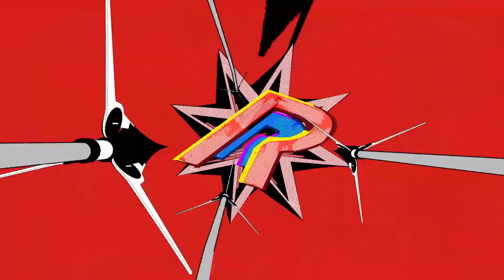Persona 5 Royal ‘Ann Takamaki’ Trailer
Atlus has released the Persona 5 Royal character trailer for Ann Takamaki, who is voiced by Nana Mizuki in Japanese.

Persona 5 Royal is due out for PlayStation 4 on October 31 in Japan, and in 2020 in the west.